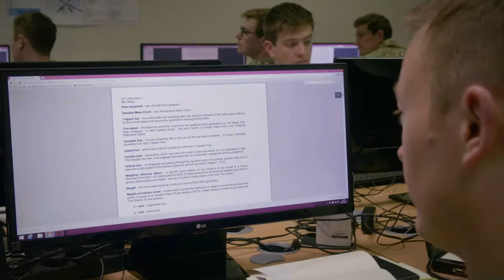The Royal Electrical & Mechanical Engineers - REME Officer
Officer - As an officer in the REME you will be required to hold an accredited technical degree or an interest to study for an accredited technical degree, which will be paid for on successful commissioning from RMAS if you meet the eligibility criteria. This will allow you to become a Chartered Engineer and Member of a Professional Engineering Institute as a matter of course.